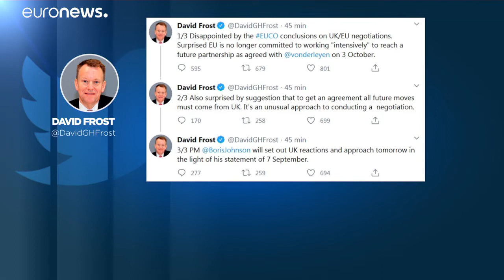Zweiter EU-Gipfel binnen zwei Wochen im Schatten von Covid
Zum zweiten Mal in diesem Monat sind die Staats- und Regierungschefs der EU zu einem Gipfel in Brüssel zusammengekommen. Themen sind der Brexit-Streit  und die Erhöhung des EU-Klimaziels für 2030. Auch die stark steigenden Corona-Zahlen beschäftigen das zweitägige Treffen.